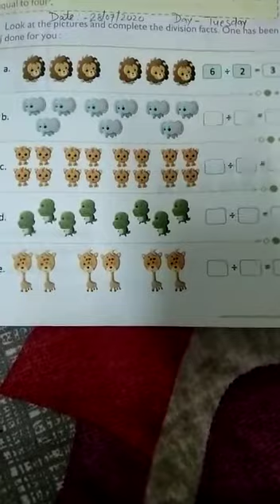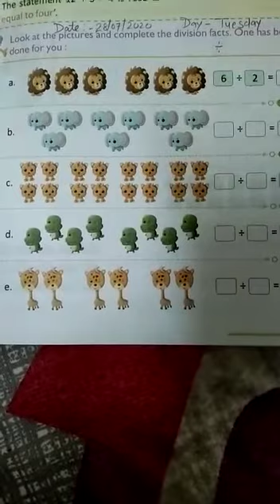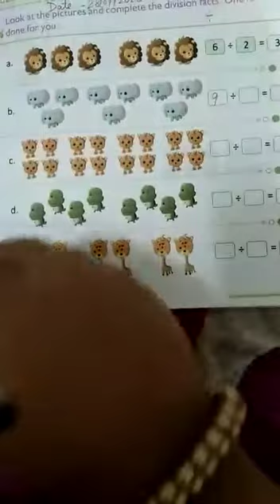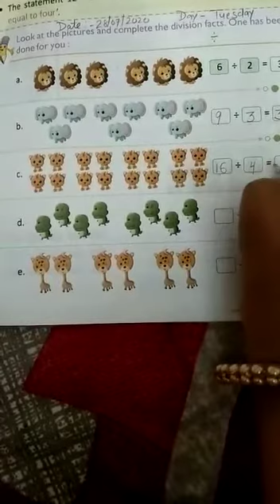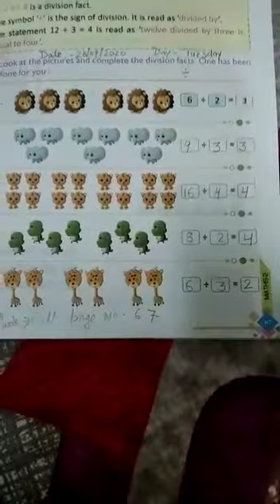Class 2nd Subject Maths